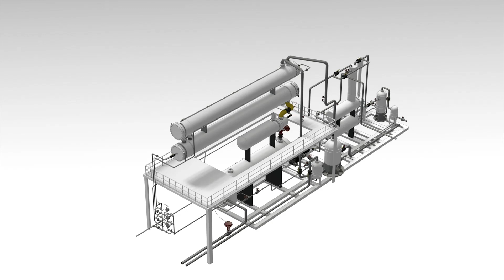🔥 Natural Gal Liquids (NGL) Recovery Process - Equipment Overview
Preventing the freezing of gas exchangers in Shallow Cut/Monoethylene Glycol (MEG) Refrigeration units is paramount for plant engineers and operators. MEG is utilized in this process to lower hydrate formation temperatures and prevent freezing by being sprayed into the exchangers. Our MEG refrigeration course delves into the process principles, introduces optimal operational practices, and presents case studies on how to ensure efficient plant operation.